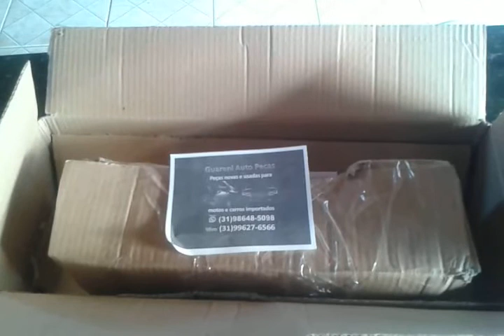Inspeção e embalo Bóia de combustível Traxx Sky 110 Sr Daltro Cliente Guarani Auto Peças 3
Organização , Qualidade e Dedicação aliados ao melhor preço